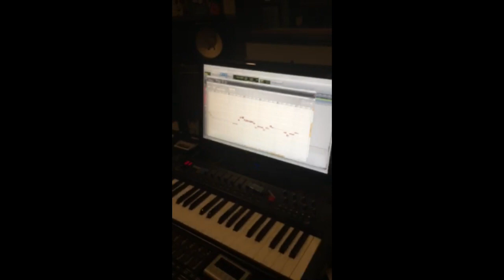Jatuh Dari Langit Vocal Recording with Atikah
JATUH DARI LANGIT

Behind-The-Scenes look for vocal recordings with Atikah Suhaime, lead singer for this song & also acting in the movie 'SUAMIKU JATUH DARI LANGIT'